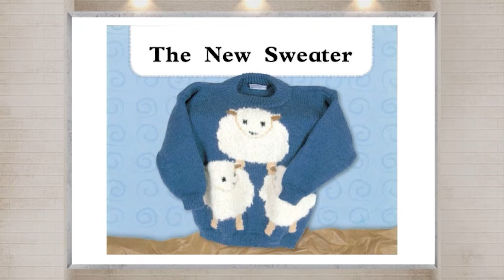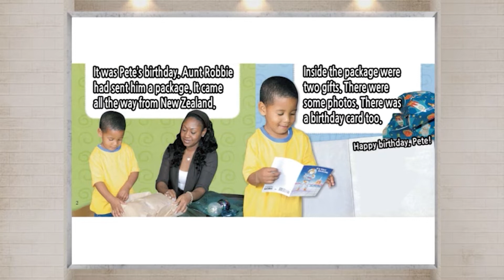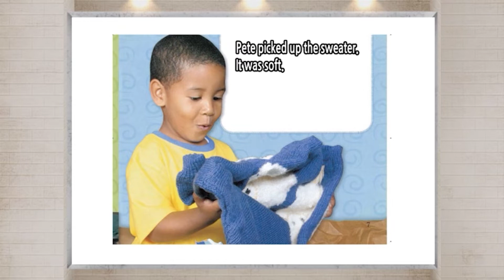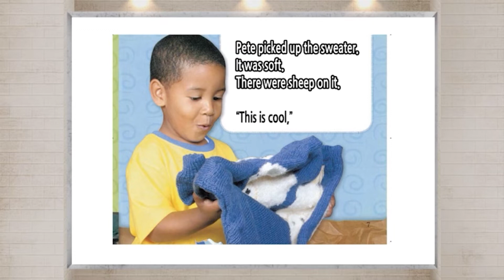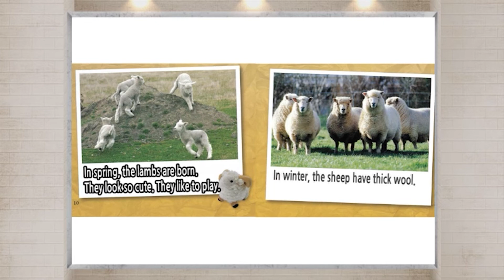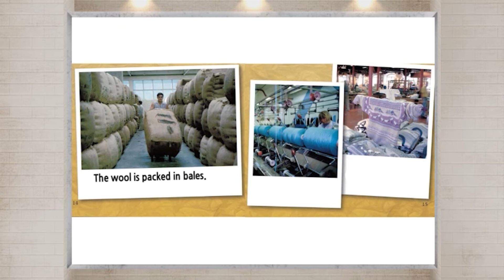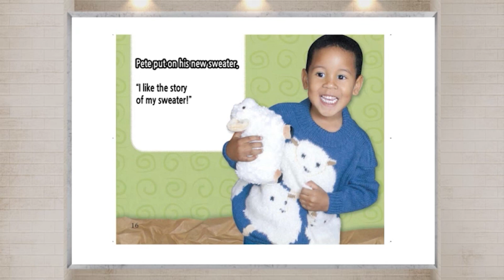브레인뱅크 G1 Social studies I 09. The New Sweater I Read Aloud